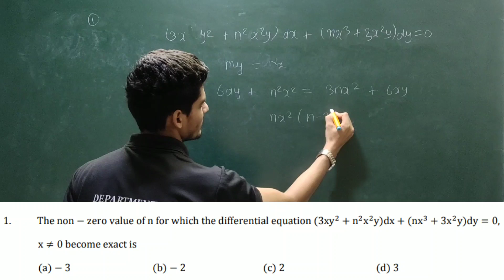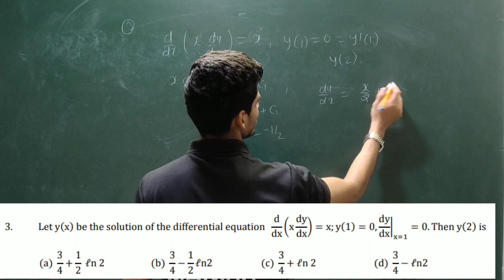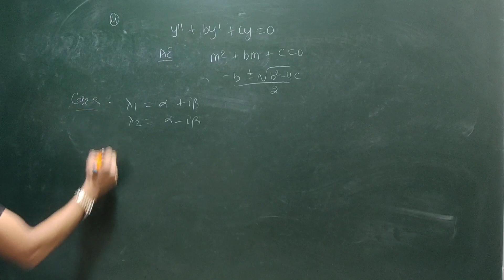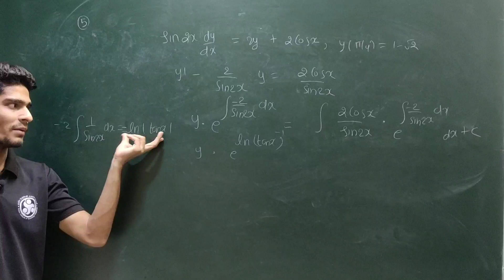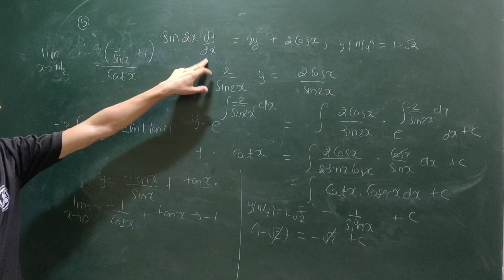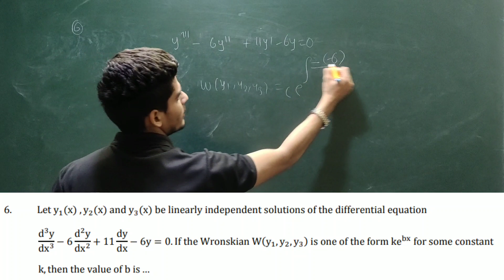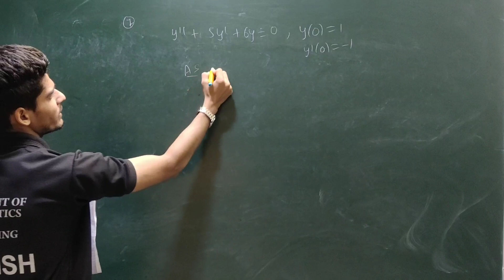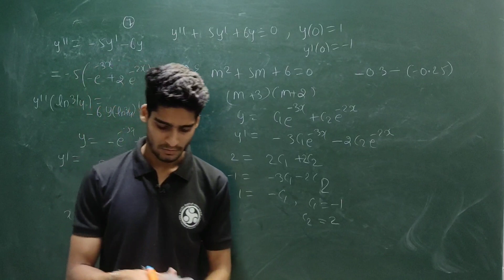IIT-JAM 2016 ORDINARY DIFFERENTIAL EQUATIONS COMPLETE SOLUTION